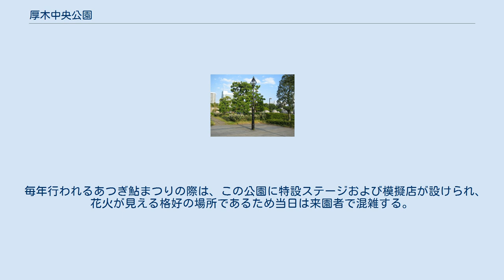厚木中央公園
ガス灯 厚木中央公園（あつぎちゅうおうこうえん）は、神奈川県厚木市の中心市街にある、多目的広場および防災機能を備えた都市公園（近隣公園）である。
 厚木中央公園は厚木市役所の北側、厚木中学校の東側に位置し、1931年（昭和16年）から操業していた日本バルカー工業相模工場の跡地に整備され、1997年（平成9年）4月に開園した。
総面積は約1.9ha。
季節を問わず市民の憩いの場となっている。
 中央には多目的広場とケヤキ広場があり、西側の憩いの広場には四方の池とそれを囲むように球形のオブジェ（合わせて28個）が並んである。
このオブジェは噴水となっており、上部から水が湧き出し表面をつたう。
夏場は子どもの格好の遊び場であり、また涼を感じられる場である。
また、4基のガス灯（天然ガス利用）が設置され、夜はレトロな気分に浸れる。
地下には市営駐車場が整備されている。
災害時には市の指定避難場所となっており、地下備蓄倉庫や耐震性地下貯水槽などの防災機能を備えた公園でもある。
 毎年行われるあつぎ鮎まつりの際は、この公園に特設ステージおよび模擬店が設けられ、花火が見える格好の場所であるため当日は来園者で混雑する。
 2010年（平成22年）9月18日・9月19日には、ここでB-1グランプリin厚木が開催された。